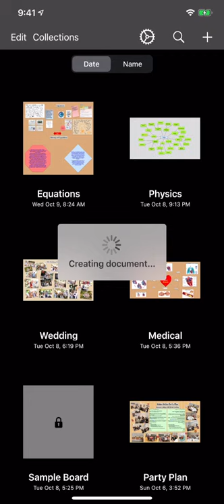Corkulous iPhone - 7.1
A short list of features for Corkulous 7.1.

Corkulous™  is the incredible new way to collect, organize, and share your ideas. Access your ideas anywhere on your iPad, iPhone, and iPod touch with built-in iCloud support. Share your ideas with your friends and family by storing your cork boards in Dropbox.